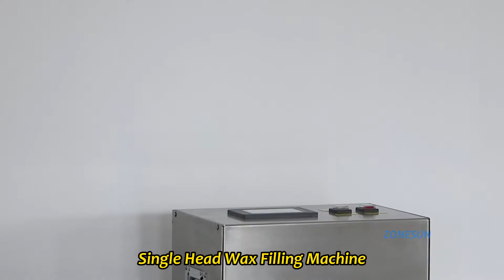How To Use Semi Automatic Scented Candle Filling Making Machine?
This filling machine is designed for candle. With stainless steel gear pump, it can fill thick paste accurately. Quantity of filling nozzles can be customized as your need.